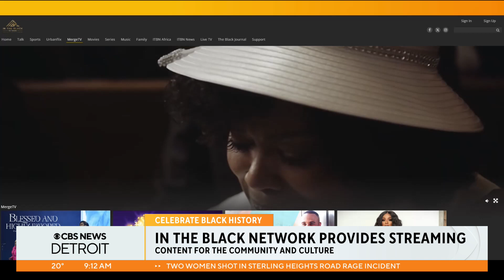In The Black Network provides streaming content for the community and culture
James DuBose joins CBS News Detroit to share more about how In The Black Network is providing streaming content for the community and culture.